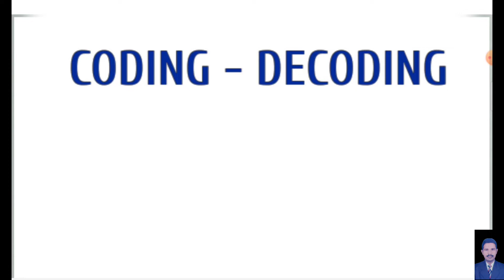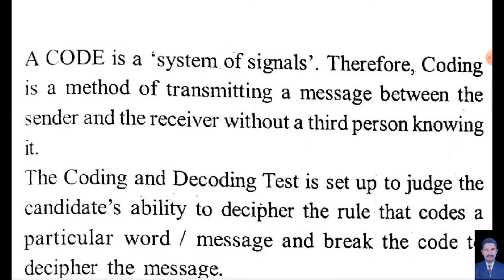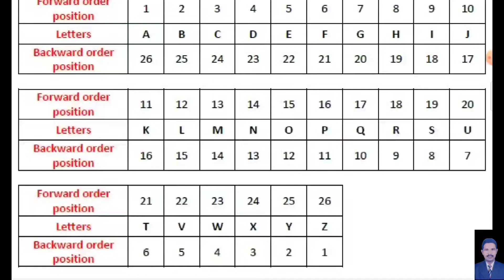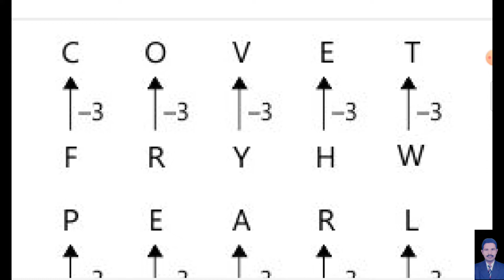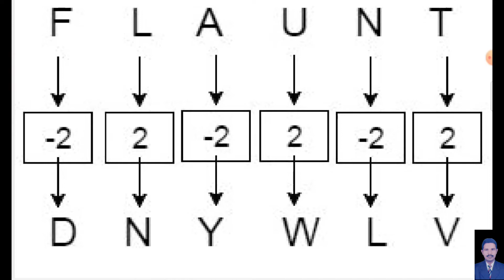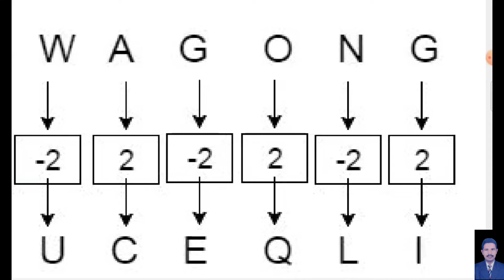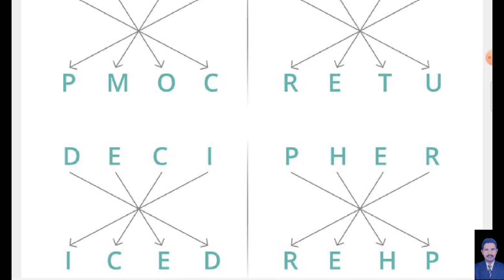CODING AND DECODING-1